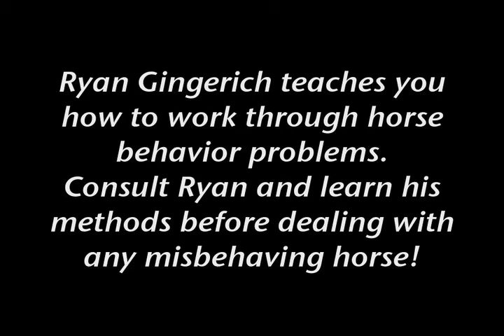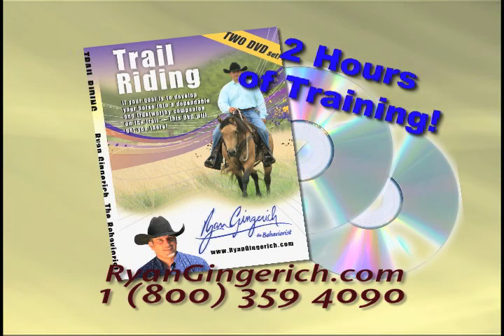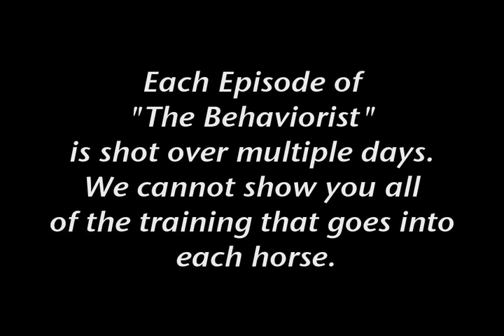Ryan Gingerich GREEN-BROKE GELDING - Spirit Episode 3 - Part 1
Episode 3 - Part 1 of 3 - Ryan travels to Norco CA to work with LAPD horseowner Frank, and his unruly gelding Spirit. Watch how Ryan curbs Spirit's biting habits and creates a solid foundation of training on the ground and under-saddle.